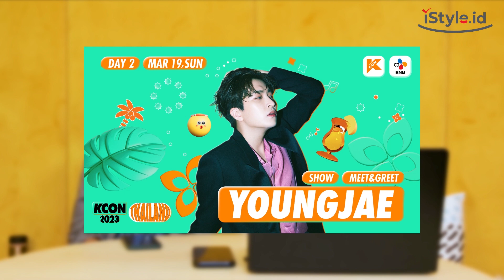Kamis Korea eps. 15: Ngobrolin KCON 2023 Thailand, Excited!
Annyeong Teman iStyle!

Kabar baik nih buat kamu yang udah nungguin KCON 2023 Thailand, soalnya kamu bisa menonton livestreaming KCON dengan membeli tiket livestreaming nya di iStyle.id cuman 15K! Yuk buruan beli sekarang, kapan lagi nonton iKON, (G)I-DLE, Kep1er, P1Harmony, ATEEZ dan line up lain cuman 15K kan?